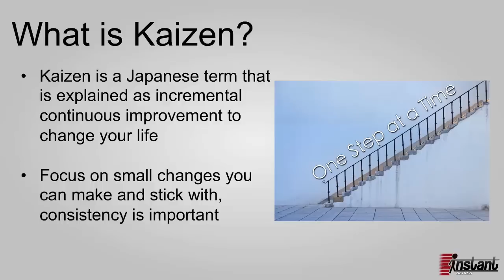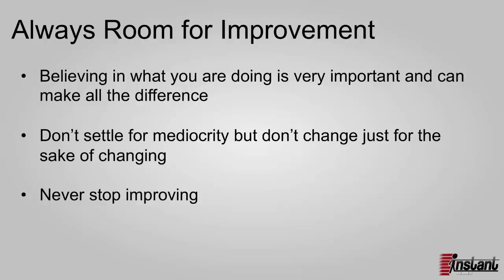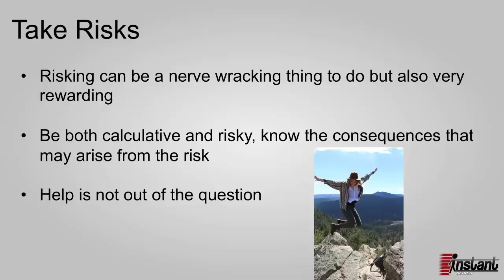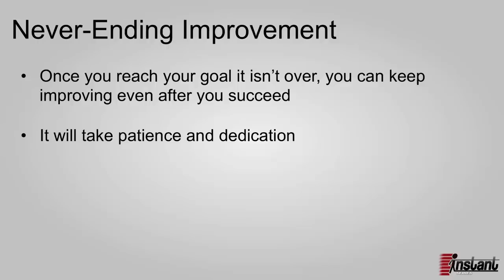What is Kaizen How to Apply It to Improve your Life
- Do what you want to improve your life? Have you ever heard of Kaizen? What if you were told that Kaizen is key to improving your life? Learn what it is!

Kaizen, a Japanese term for incremental improvement. Practicing this code every day can improve your life as long as you are open to change.

Don’t change just for the sake of change but always use change as a step forward. Learn to take risks while being aware of consequences.

Kaizen isn’t about getting quick results, but if fear is keeping you from making the change you want in yourself, then use the philosophy of Kaizen NOW.

- Do you have any comment? Share your thoughts. We love to hear from you! :)

For instant simple solutions, this is the INSTANT Series. Get instant how-to instruction, practical self-help information, beneficial improvement, and much more. Learn new stuffs, develop new skills, and know more instantly. All about the helpful advice for your own personal self-growth.